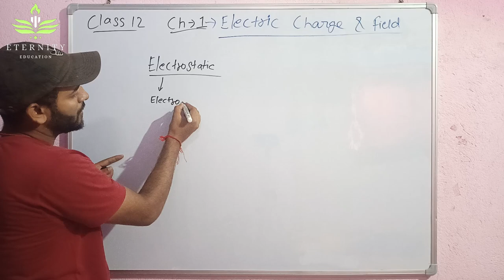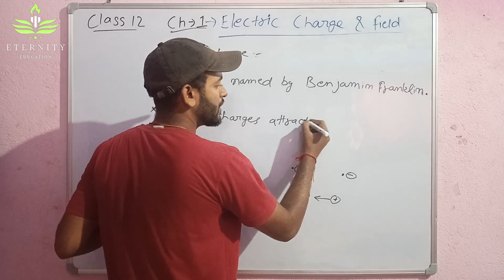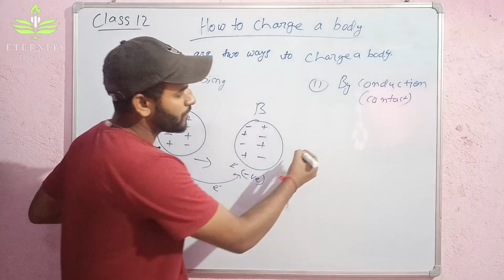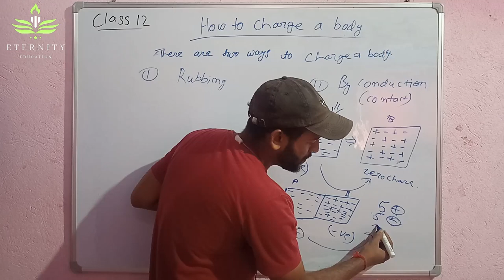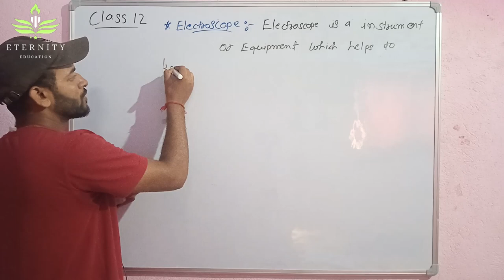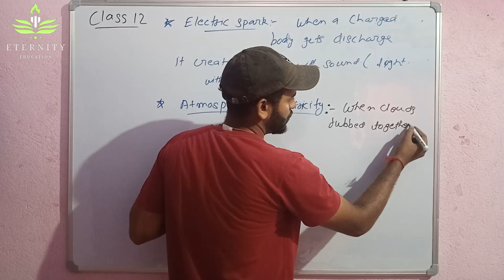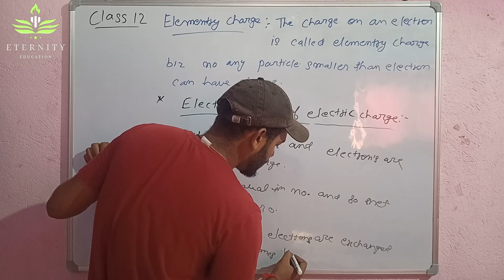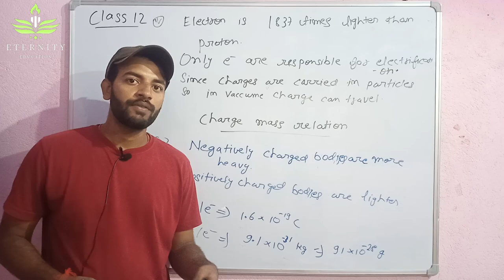#1. Electric charge & field || Chapter : 01 || Class-12(Physics)👆